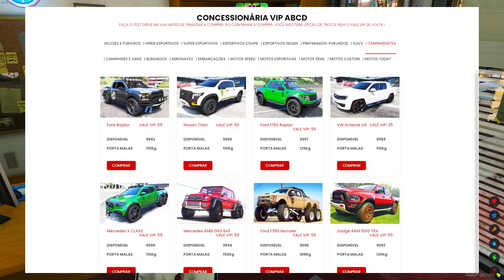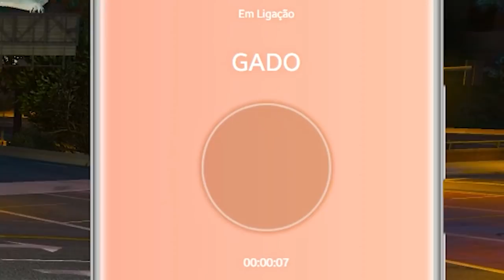GTA 5 ROLEPLAY BRASIL - A DECISÃO FINAL! - *deu ruim d+++!?* - (12ª TEMPORADA EP 46 FINAL)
Fala pessoal, bora assistir GTA 5 ROLEPLAY BRASIL - A DECISÃO FINAL! - *deu ruim d+++!?* - (12ª TEMPORADA EP 46 FINAL)